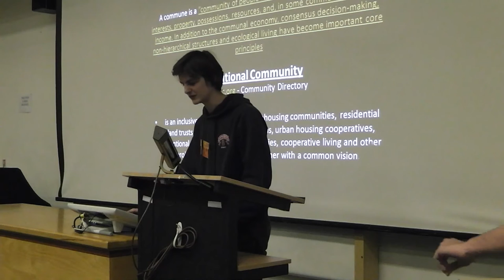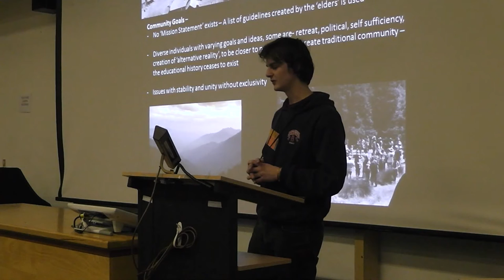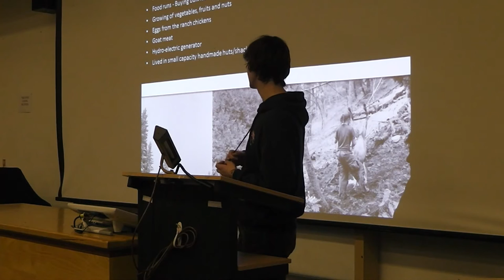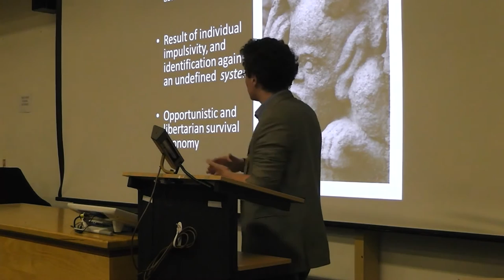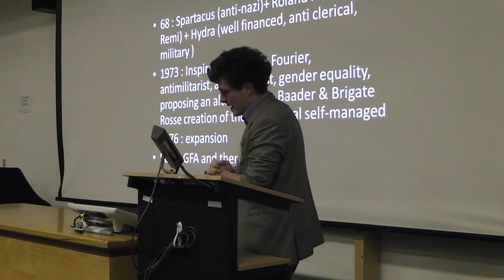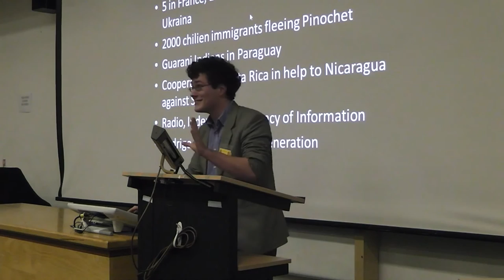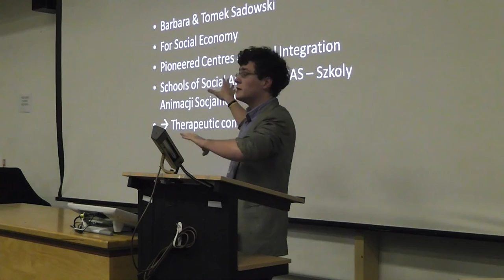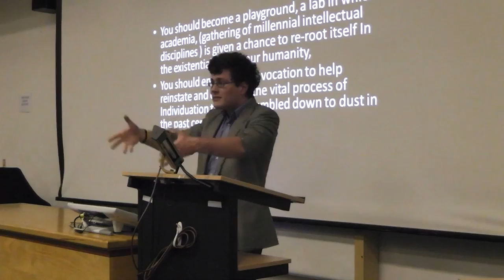Lived Futures: Communes, potential offered by alternative living projects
1st National Anthropology Undergraduate Symposium

Description:
Personal experiences gathered in the various places. A french countryside squat, a Swiss political commune, a polish social reinsertion farm and a 60's commune deep in the Northern California mountains. Covering the study of alternative community second generations and the role they pay on different geographical scales.